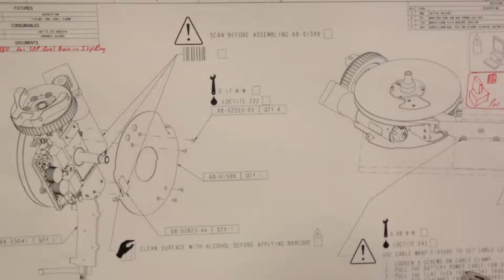TR35 Leila Takayama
Leila works at Willow Garage trying to find a happy medium between the Terminator and Wall-E, the two predominating ways people generally perceive robots. Check out our video where she explains how she promotes the usefulness of robots through form and function.